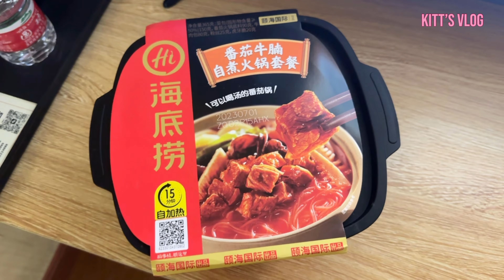လောက်ကိုင် Work Trip ✨ 🇨🇳🇲🇲( Lauk Kai 🚗🏞️🌇 )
Lauk Kai ✨🏞️🚗🌇